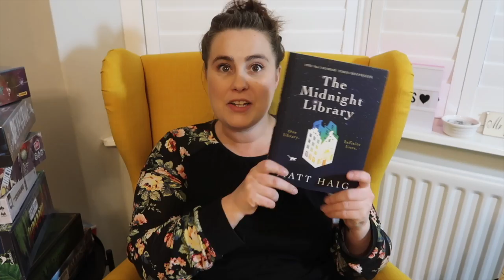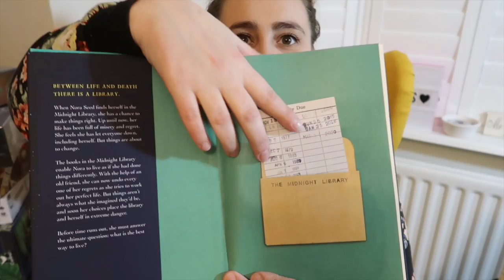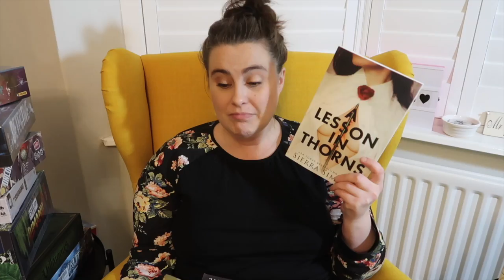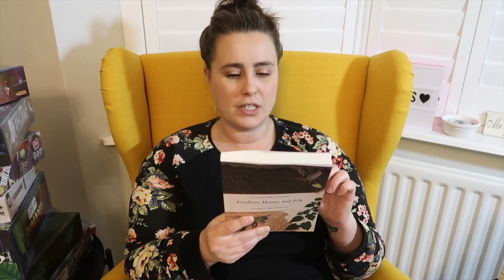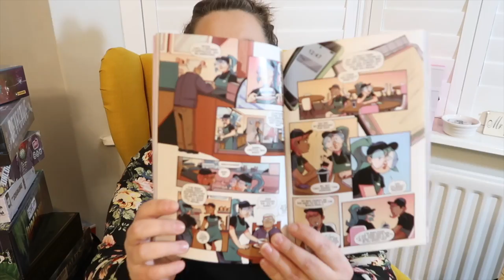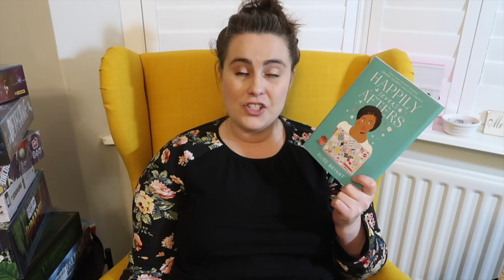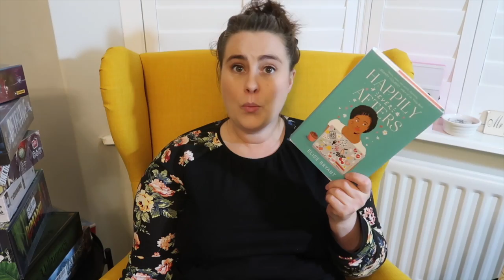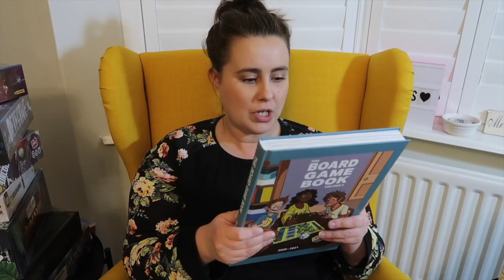Best of 2020 Book Haul